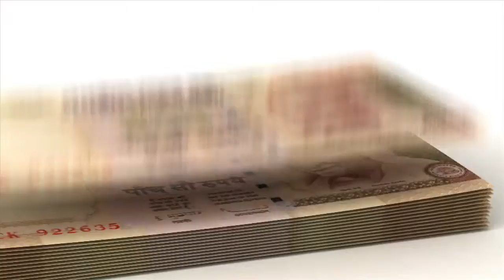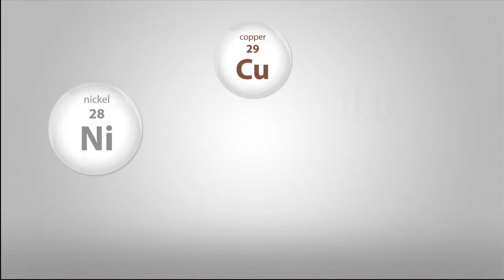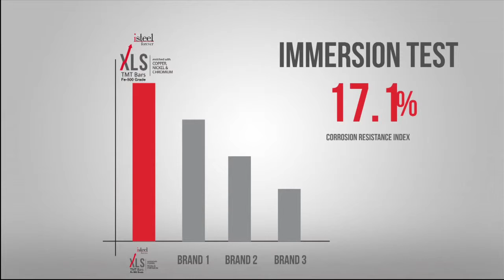AV about Isteel Xtra Life Steel TMT bars – Malayalam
A video on isteel Xtra Life Steel TMT bars that says how it lasts 17% longer than reputed Indian steel brands